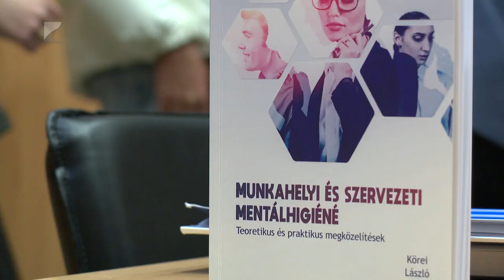Boldog oktató, boldog hallgató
Gondoskodó egyetemet alkotunk, lelkileg is erős közösséget építünk! – ez a jelmondata a Nyíregyházi Egyetem Mentálhigiénés és az Esélyegyenlőségi Központjának. Szervezésükben a Boldogság Világnapja kapcsán tartottak előadást a boldogságkeresésről. A hallgatók útravalókat kaptak ahhoz, hogy életminőségüket miként tudják javítani, illetve esetleges elakadásaikat hogyan tudják feldolgozni.